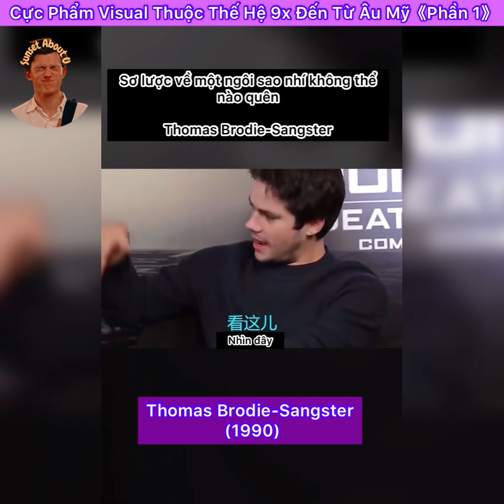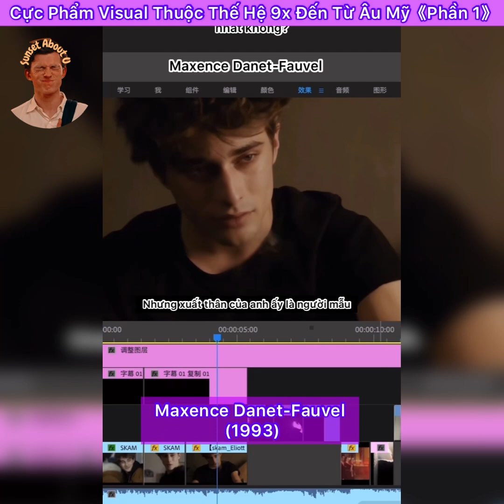Tik tok[[douyin_抖音]]❤️✨Cực phẩm visual thuộc thế hệ 9x đến từ Âu Mỹ